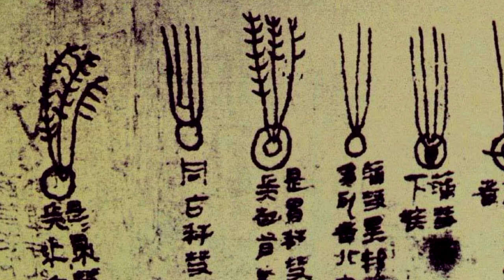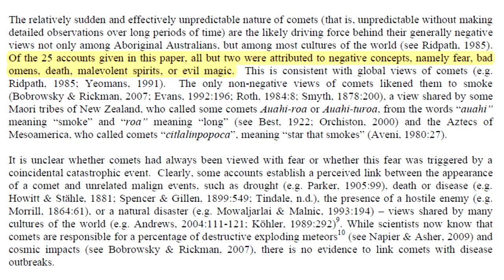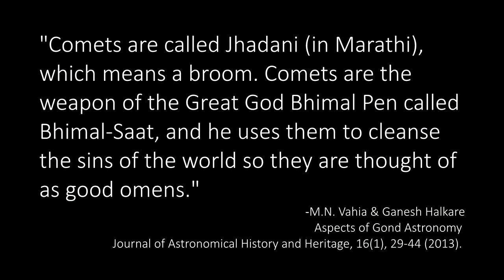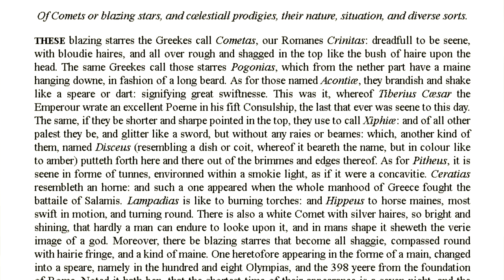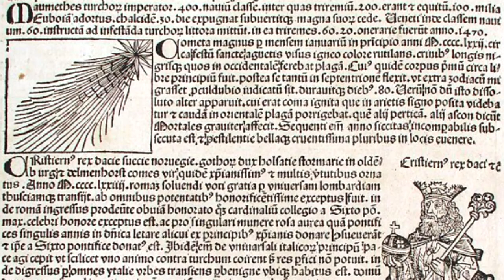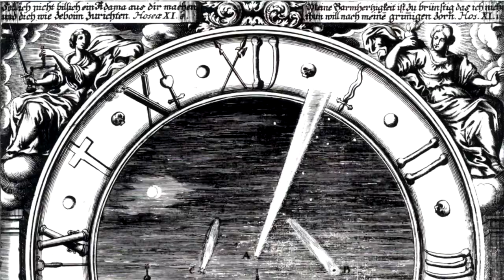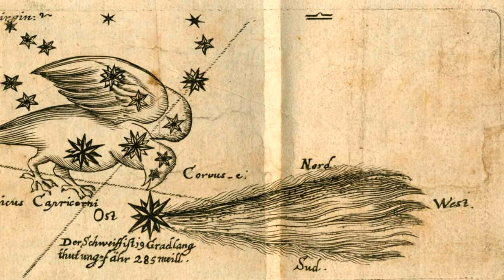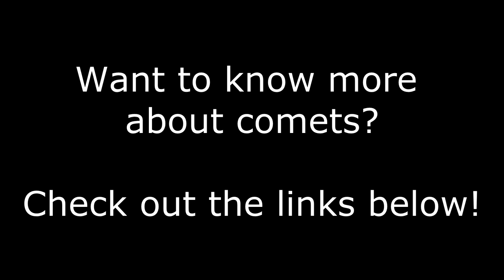Comets of DOOM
I've cut out about half the text I'd written because I didn't actually want this to be a super long video. If you go to my website, you can see the full text, as well as get links to information. If you are interested in learning about comets, the two books below are indispensable:

Comets: A Chronological History of Observation, Science, Myth, and Folklore by Donald K. Yeomans (1991)

Comets, Popular Culture, and the Birth of Modern Cosmology by Sara Schechner (1999)